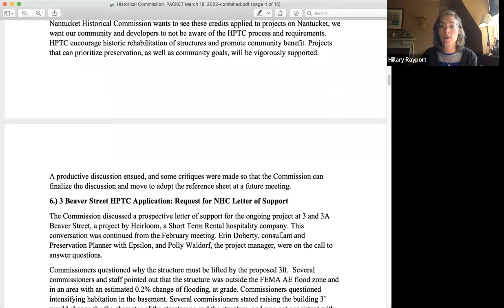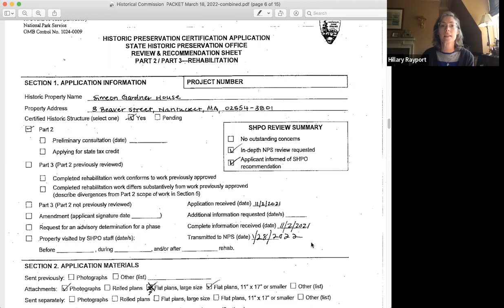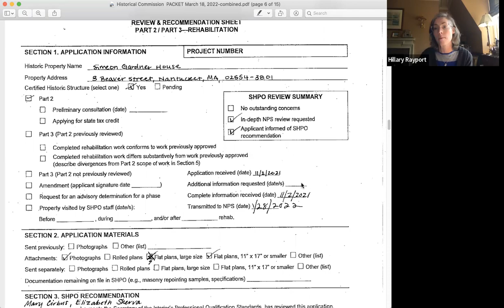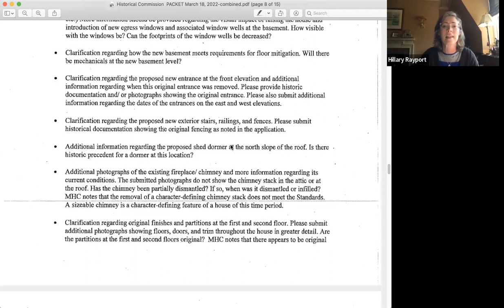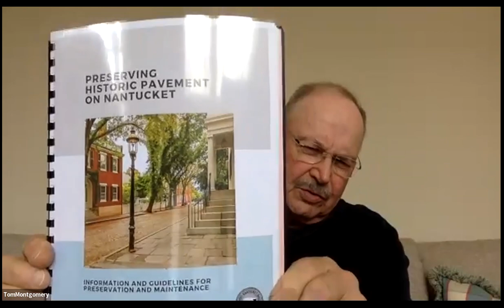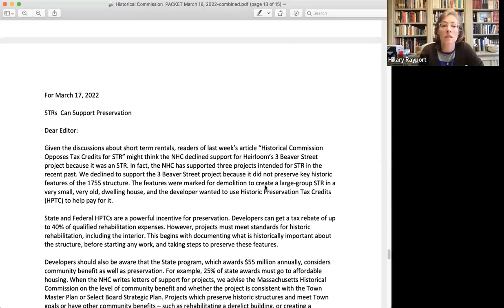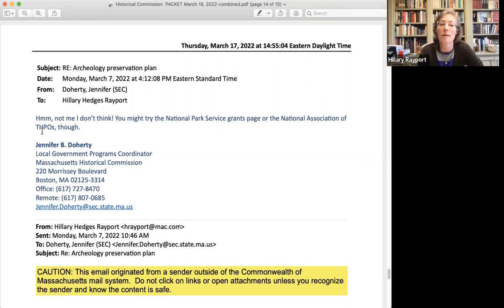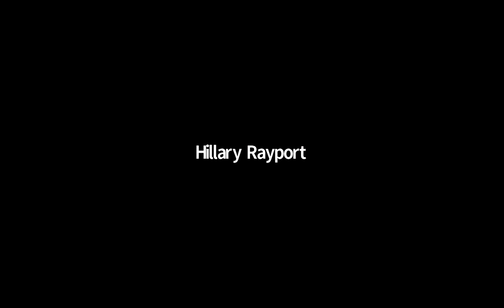Nantucket Historical Commission - 03/18/2022